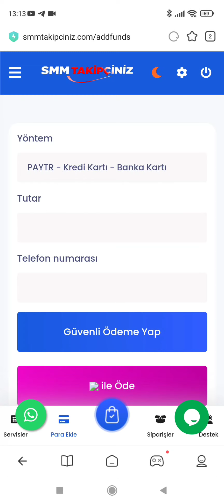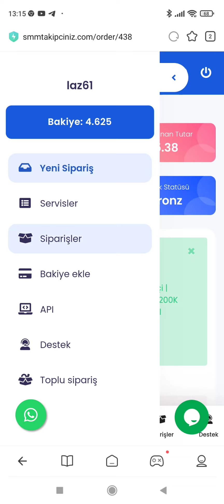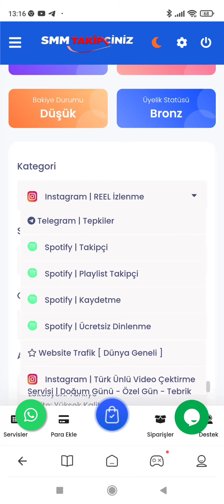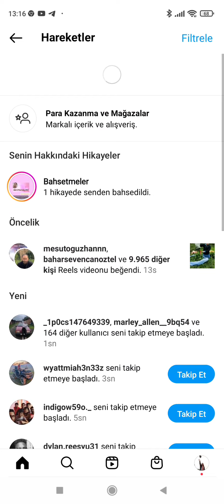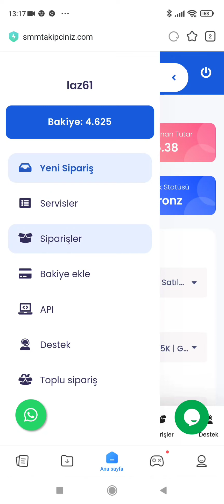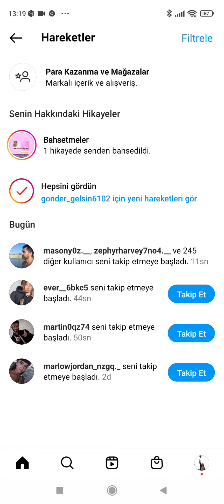BEDAVA 5 DAKİKADA 1.000 TAKİPÇİ - ŞİFRESİZ ÜCRETSİZ İNSTAGRAM TAKİPÇİ HİLESİ 2022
BEDAVA 1 DAKİKADA 1.000 TAKİPÇİ ARTTIRMA
✔️ Site Linki ( ÖNEMLİ !! Hata yapmamak için videoyu dikkatlice izleyin )